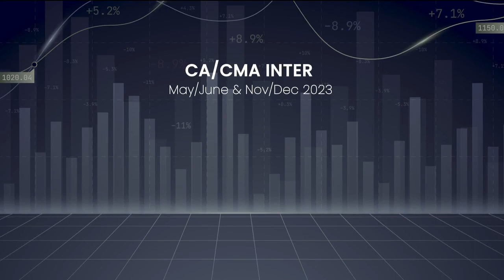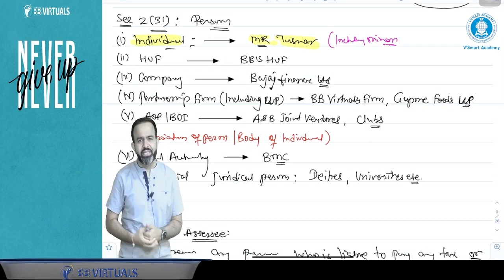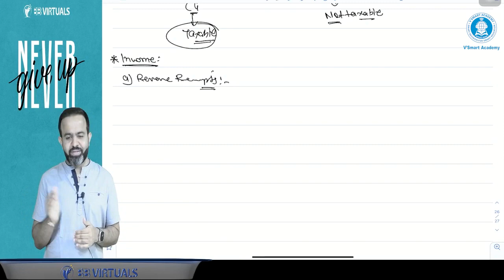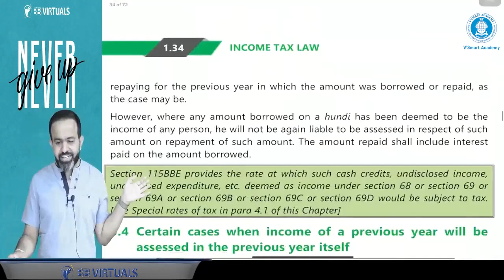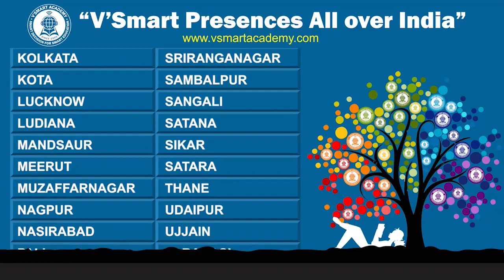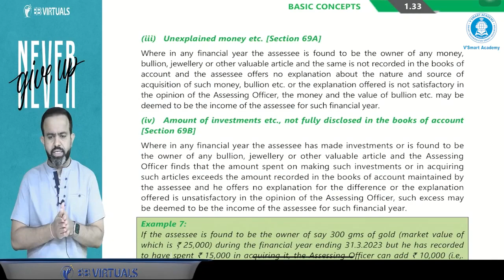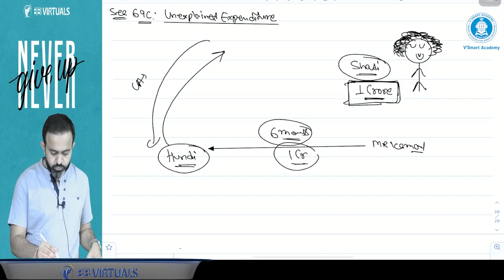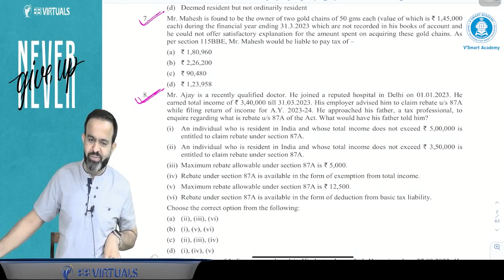Lec 04: Direct Tax | CA Inter Nov 2023 Attempt | By CA Bhanwar Borana Sir | Vsmart Academy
To Purchase Taxation by Ca Bhanwar Borana and CA Vishal Bhattad